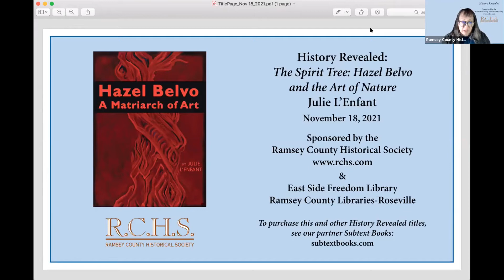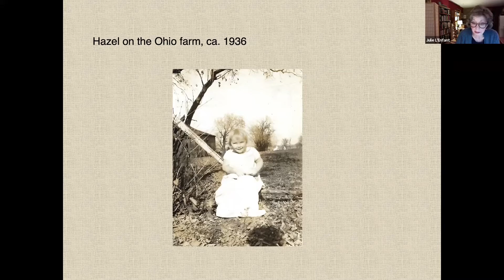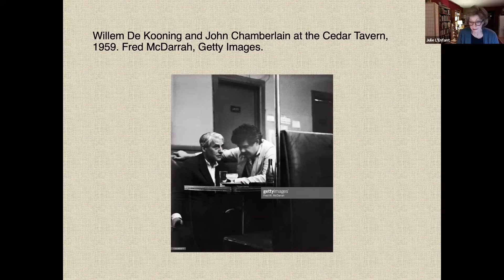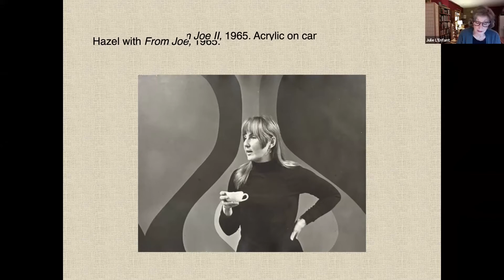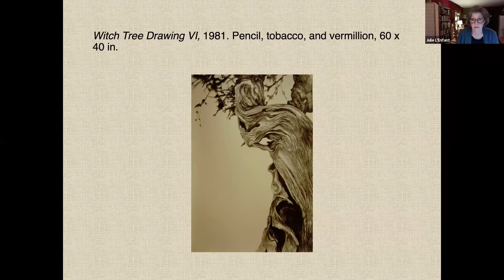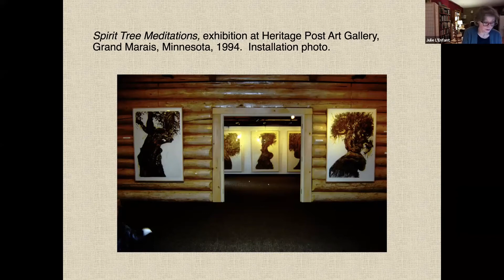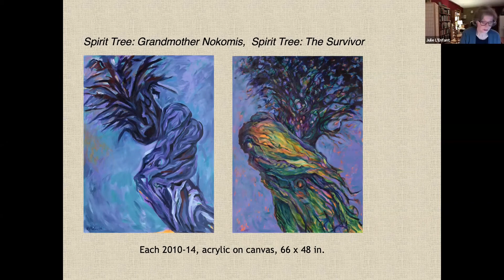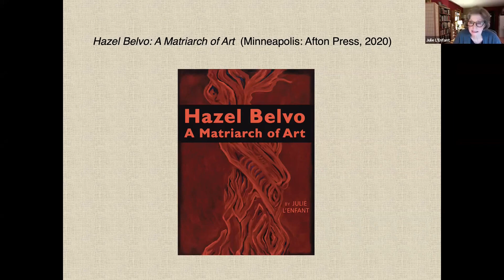History Revealed: Hazel Belvo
The Spirit Tree: Hazel Belvo and the Art of Nature
Julie L’Enfant
History Revealed Series
Partnership with the Roseville Library, Ramsey County Historical Society, and the East Side Freedom Library

Hazel Belvo has been an influential artist, art educator, and feminist leader for more than fifty years. Her prodigious output ranges from delicate drawings to monumental paintings exploring nature, spirituality, and the feminine psyche. She is best known for over four hundred works on the legendary Spirit Little Cedar Tree on the North Shore of Lake Superior whose ancient, twisted form embodies the endurance and majesty of nature.

In this talk Julie L’Enfant, author of the new book Hazel Belvo: A Matriarch of Art, will introduce Belvo’s eventful life and the many friendships and associations in the art world that fostered the evolution of her unique expressionist vision.

Julie L’Enfant, former professor of art history at the College of Visual Arts in St. Paul, is the author of seven books, including The Gag Family: German-Bohemian Arts in America (2002), Pioneer Modernists: Minnesota’s First Generation of Women Artists (2011), both winners of Minnesota Book Awards, and Nicholas R. Brewer: His Art and Family (2018).

To purchase the book, see our partner, Subtext Books: Hazel Belvo: A Matriarch of Art by Julie L’Enfant